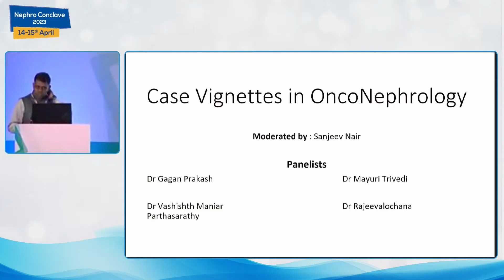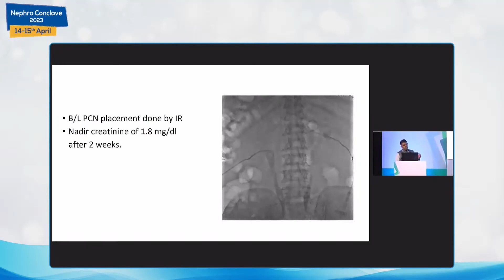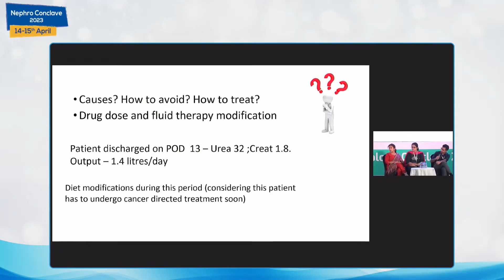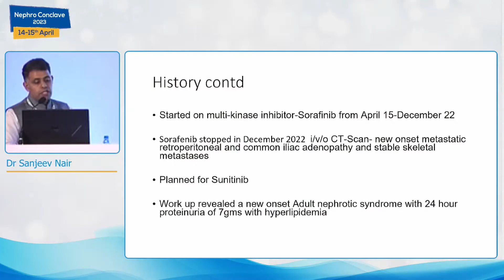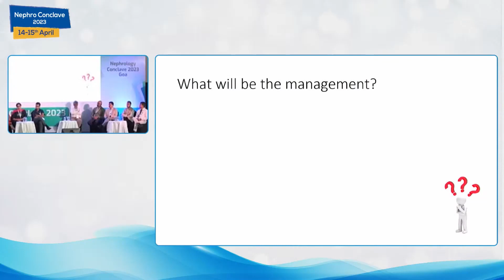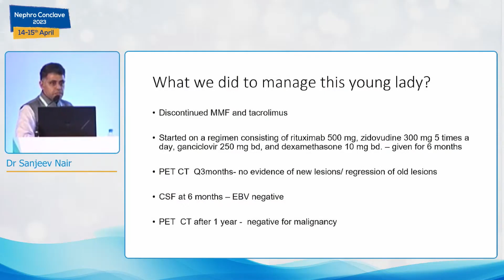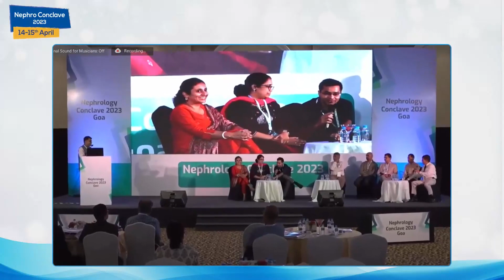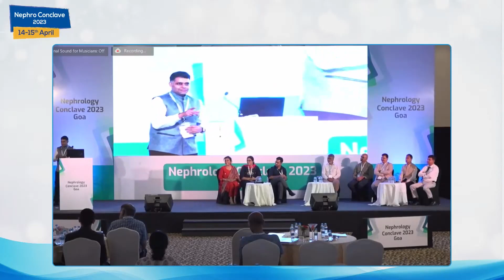Panel Discussion - Case vignettes in Onconephrology - Dr Sanjeev Nair